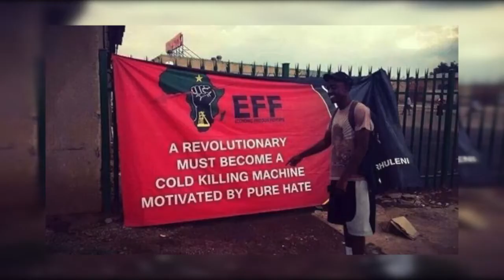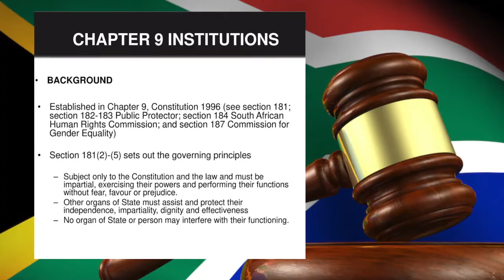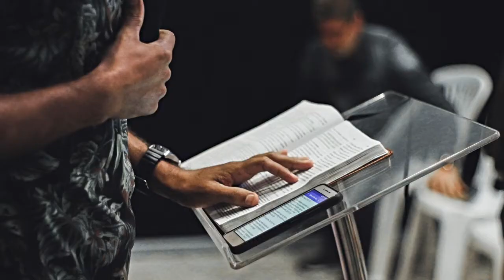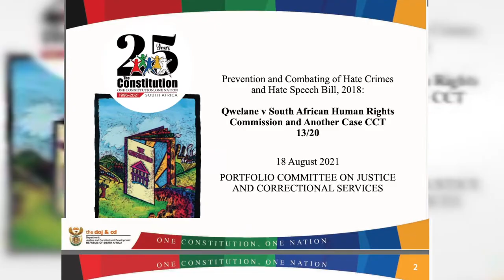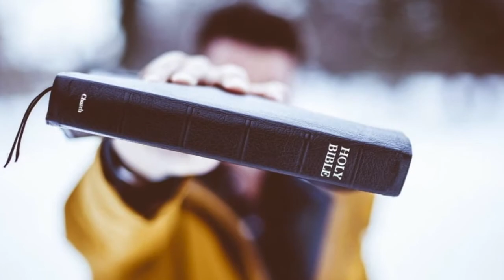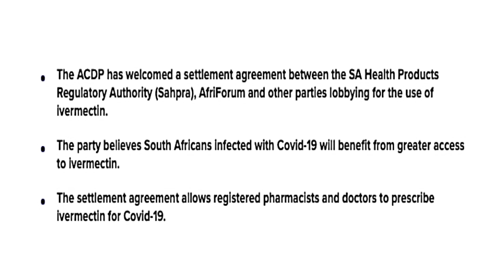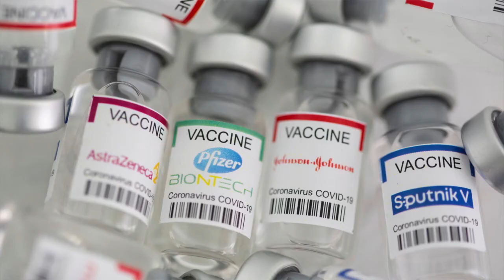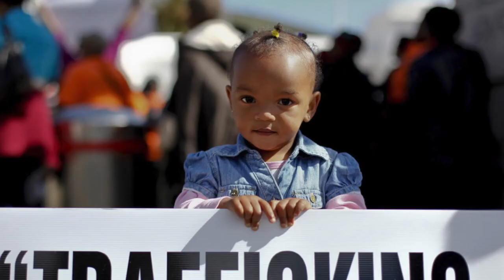Salt & Light.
We speak to Steve Swart MP from the ACDP.